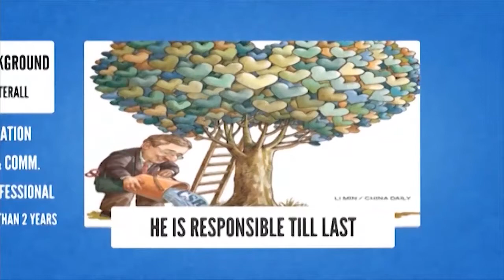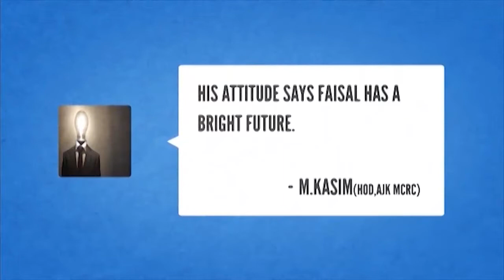Faisal's Story.....:)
Thanks...:)
Faisal Naseem